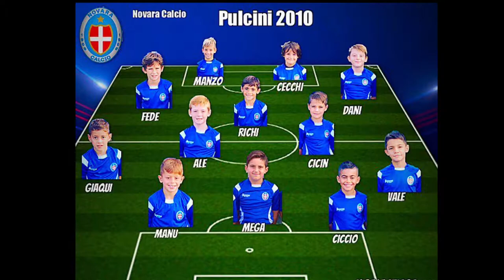SelvinoWinterCup2018 Novara vs Albinnoleffe 1°bomberino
i miei primi passi nel calcio - мойї перші футбольні кроки